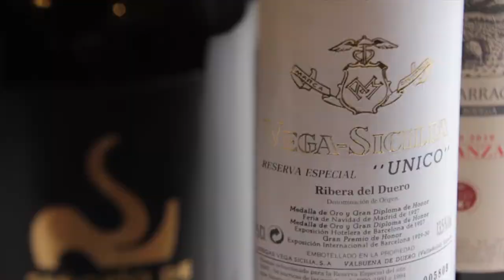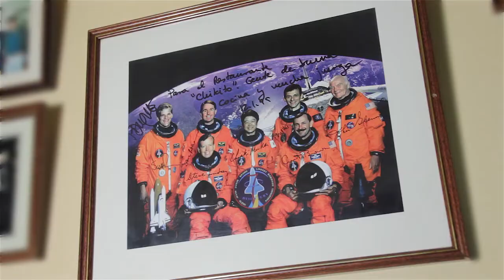Restaurante Chikito (Granada)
Vídeo corporativo del restaurante Chikito, en Granada.